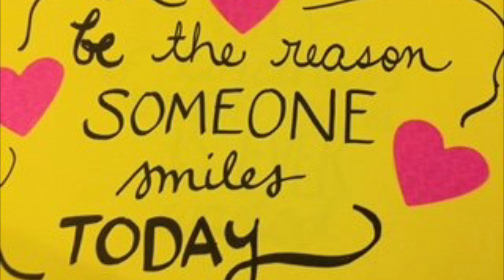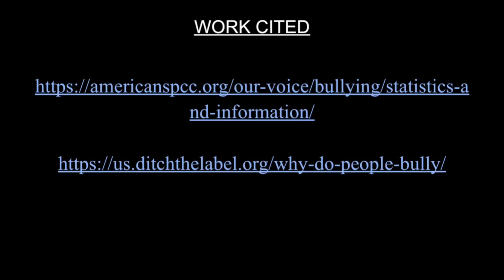Sunshine McCrae ENG-201-809